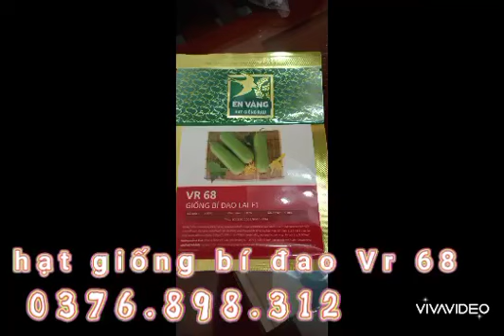Hạt giống bí đao Vr 68 Hạt giống Én Vàng khỏe cây tốt trái - hiệu quả cao